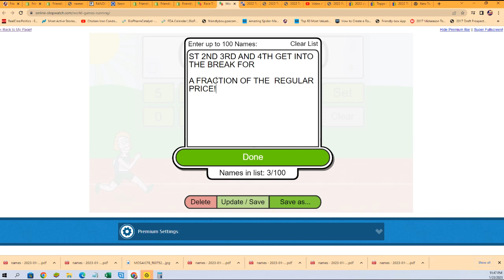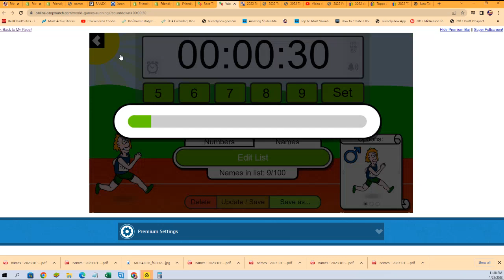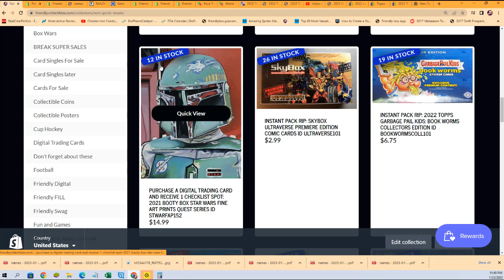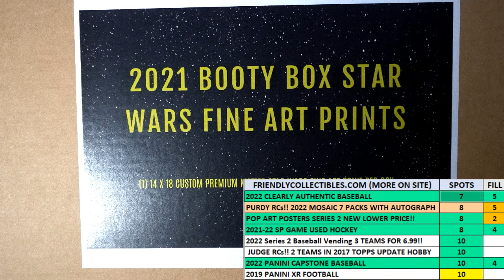2021 BOOTY BOX STAR WARS FINE ART PRINTS QUEST SERIES FILLER B STWARFAP152